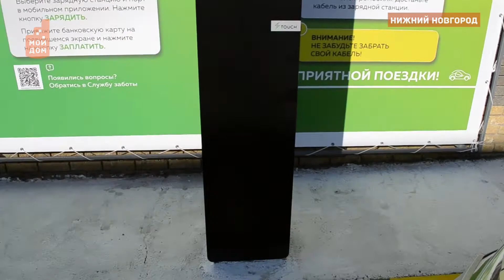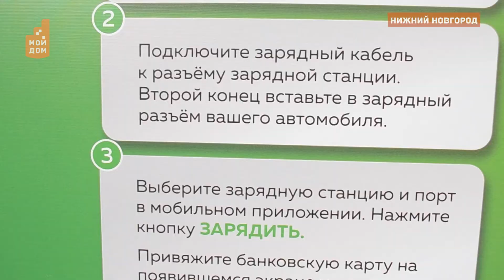Заряжай и езжай! В Нижнем открылась станция зарядки для электроавтомобилей!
Получить заряд энергии надолго и в удобном месте, теперь могут нижегородцы для своего авто. В Нижнем Новгороде открылась первая специализированная станция зарядки электромобилей.